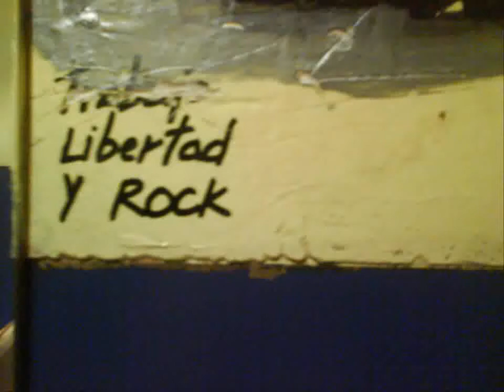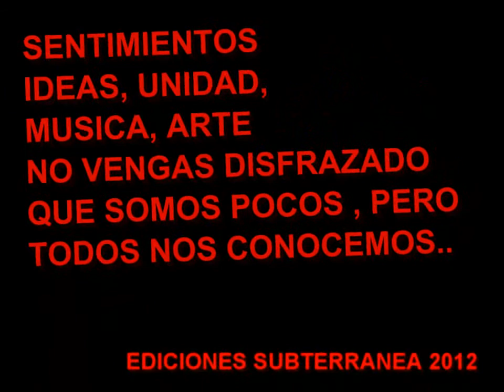MUY PRONTO - "LA GENERACION DEL 2013"- EL GRITO SE VUELVE A ESCUCHAR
MUY PRONTO  EL DOCUMENTAL ACERCA DE LA LUCHA DE LA ACTUAL MOVIDA SUBTERRANEA LIMEÑA, MATRIAL INEDITO , ENTREVISTAS, Y MUCHAS COSAS MAS

NOS AUSPICIAN EL DESTINO Y LA HISTORIA ...

ESTAMOS DE REGRESO , ROCK , MUSICA, ARTE, CULTURA

2014 2 AÑO DE LA REVOLUCION DEL ROCK SUBTERRANEO